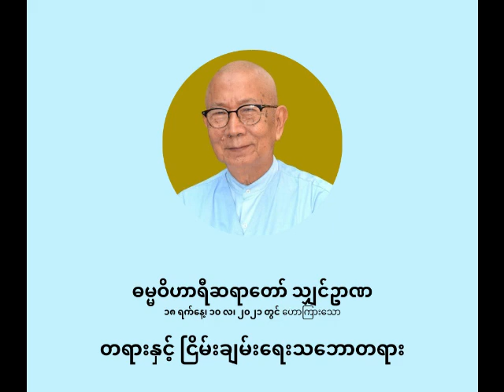ဓမ္မဝိဟာရီ ရှင်ဉာဏ - တရားနှင့် ငြိမ်းချမ်းရေးသဘောတရား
တရားနှင့် ငြိမ်းချမ်းရေးသဘောတရား

ပစ္စုပ္ပန်ကမ္မဝါဒ ဗုဒ္ဓဘာသာ
ဓမ္မဝိဟာရီ သျှင်ဉာဏ
(မိုးပြာဆရာတော်)